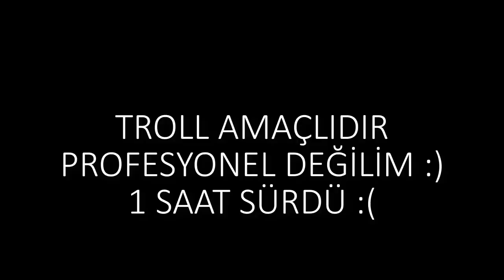Genç Hane ft Tolqa - Vur Bana (Parodi)